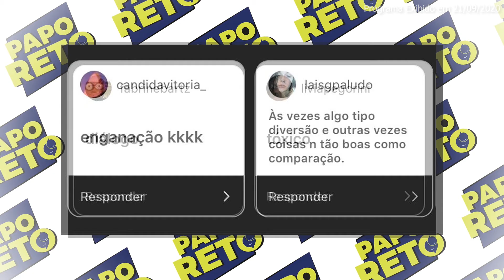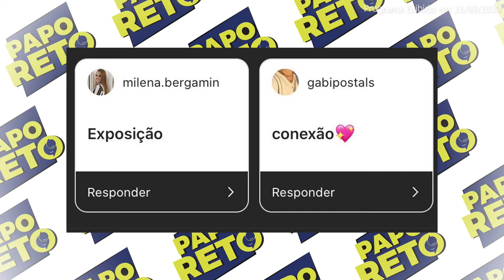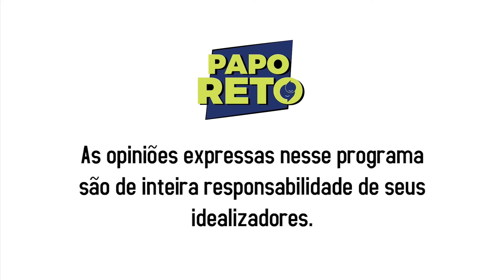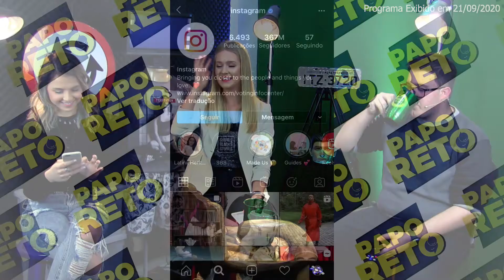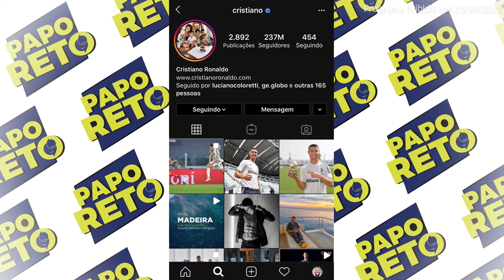PAPO RETO - REDES SOCIAS #3 | 21/09/2020